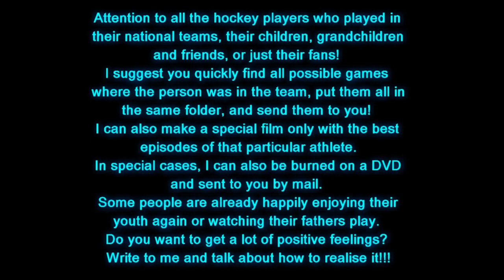1985 04 17 WC Sweden West Germany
I will be grateful to anyone who supports me, even with one or a few EUR! Then I can create more and more reviews and give you a lot of positive feelings!                                                                              Say thank you, or put on beer Attention to all the hockey players who played in their national teams, their children, grandchildren and friends, or just their fans!
I suggest you quickly find all possible games where the person was in the team, put them all in the same folder, and send them to you!
I can also make a special film only with the best episodes of that particular athlete.
In special cases, I can also be burned on a DVD and sent to you by mail.
Some people are already happily enjoying their youth again or watching their fathers play.
Do you want to get a lot of positive feelings?
Write to me and talk about how to do it!!!